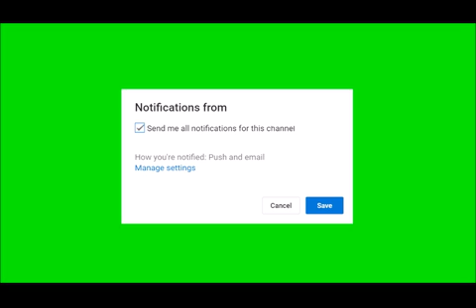Maichard is Real 101% Ito po ang Sinabi ni Maine sa Buong Mundo para sa kanila ni Alden...